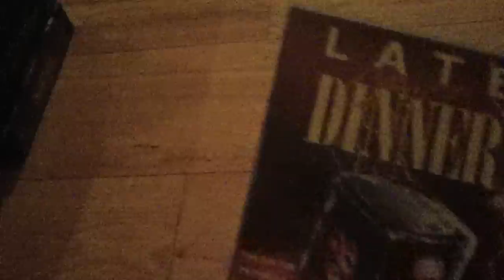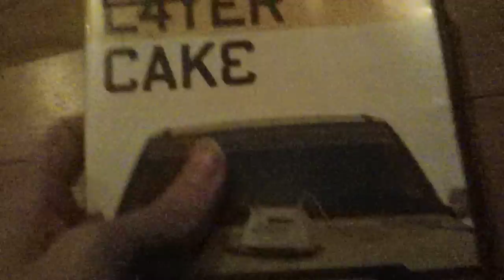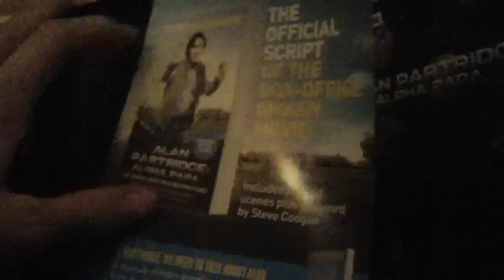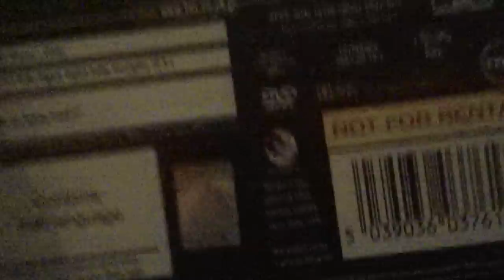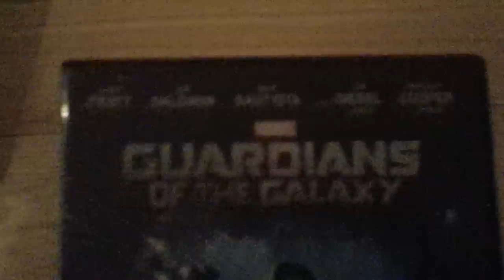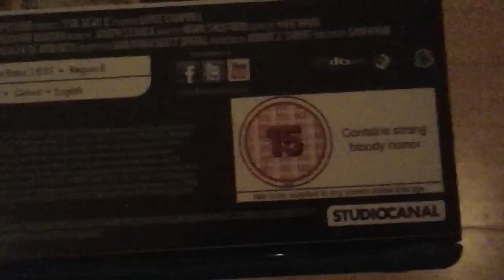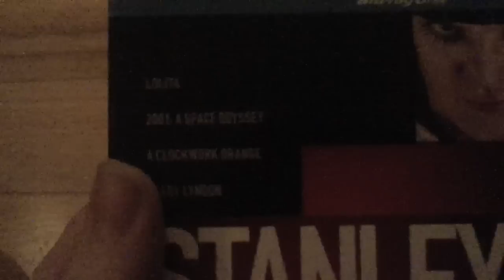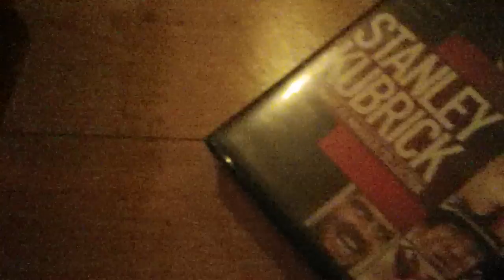VHS/DVD/Blu-Ray Update 04/01/2015 (60fps)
It's my first multi-media update since August 2012, and it's quite a big one (This is actually my longest update ever!)
From now on all my updates will be available in 60fps.